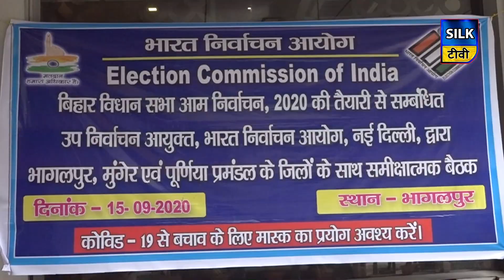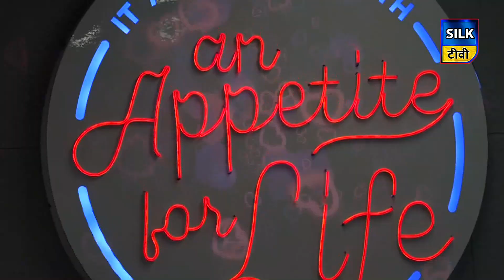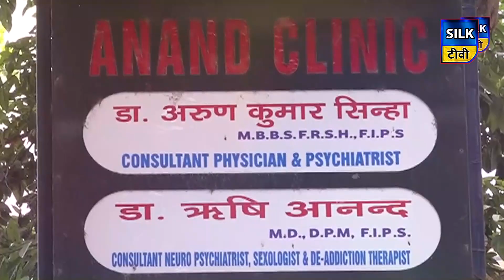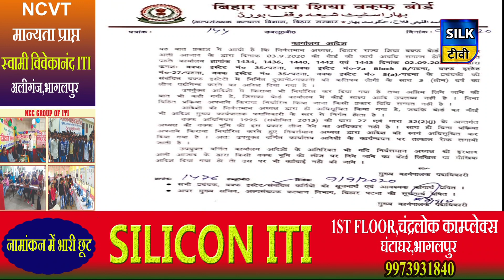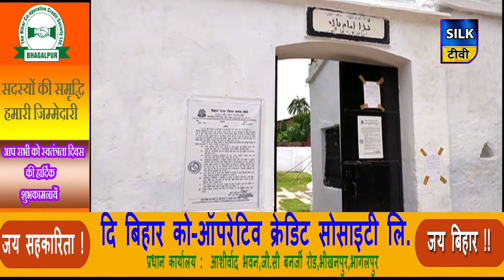SILK TV- जिले की खबरें एक साथ | 15 SEPTEMBER 2020